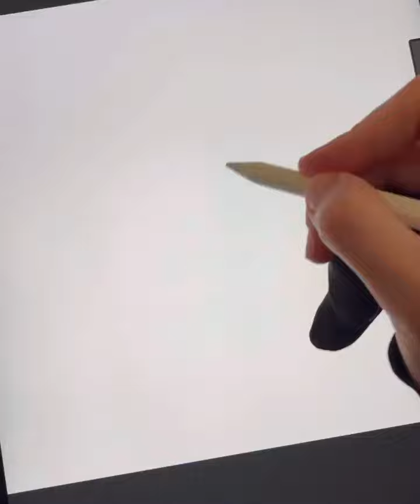Amazing paint and drawing character by IPAD.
In this video tutorial you will see an amazing method to pain and drawing a character using IPAD.